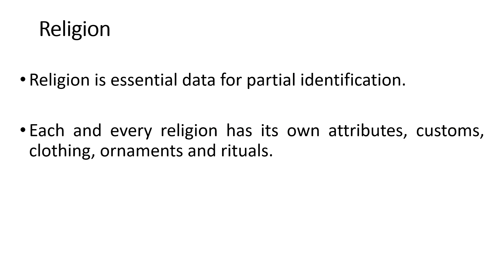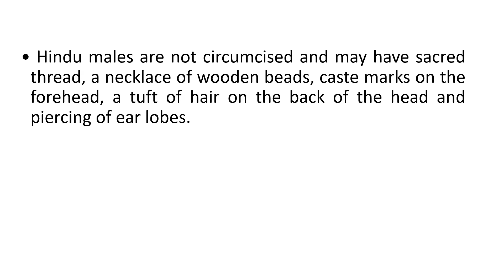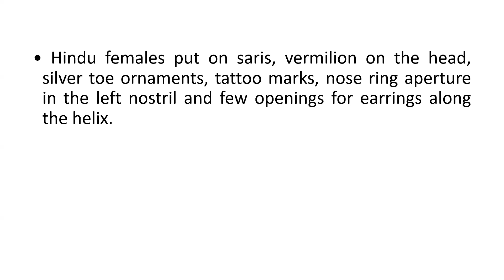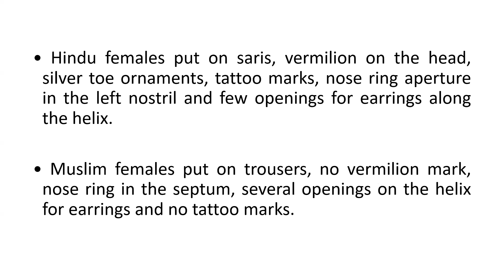Religion | Identification | Forensic Medicine | Dr Krup Vasavda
Dr. Krup Vasavda presents a new video on Religion.

In this video, you will get all the attributes and features of Religion. So, you must watch, guys.

Examination-oriented material that is easy to understand is given in this video. Listen to it and provide feedback in the comment box here on YouTube.

Video Links of Personal Identity/ Identification: -